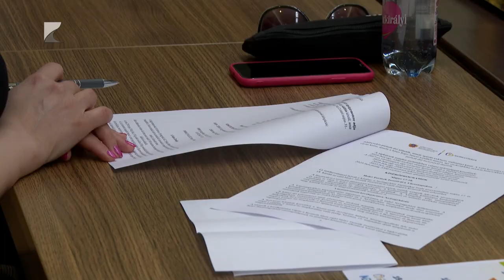Városnapok Nyíregyházán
Város tortája, Helyi Termék Fesztivál, nagykoncertek – idén is színes programokkal várják az érdeklődőket Nyíregyháza központjában. Az önkormányzat csütörtöktől szombatig rendezi meg a Városnapokat, annak apropóján, hogy éppen 271 éve jelent meg Nyíregyháza újra telepítésének pátenslevele.